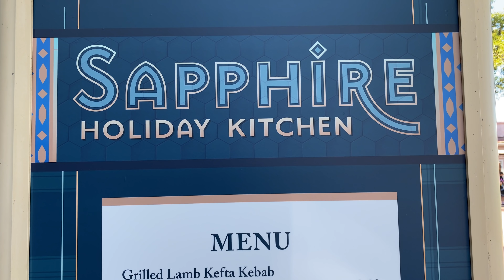Eats & Treats at Epcot Festival of the Holidays 2020 | Disney Dining Show | 11/27/20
Join Pete & friends at Epcot Festival of the Holidays 2020 as they try some of the food booth offerings you can find around the World Showcase! As well whatever other fun things that may happen on the way!